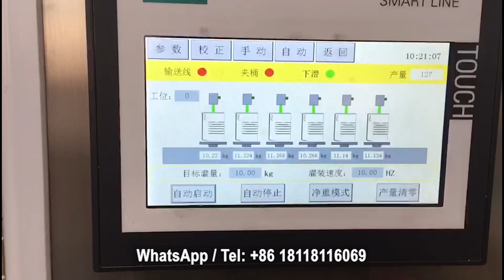Automatic lubricating oil bucket weighing filling machine line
Automatic lubricating oil bucket weight filling machine line